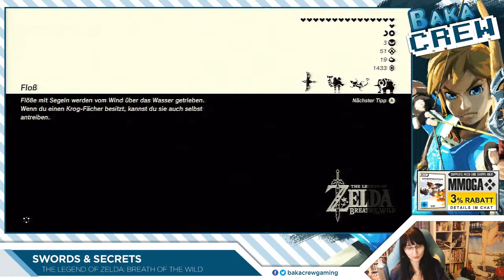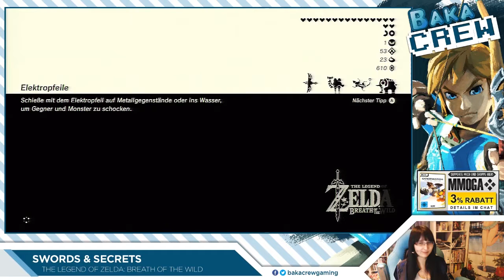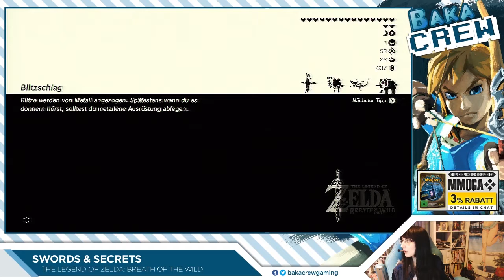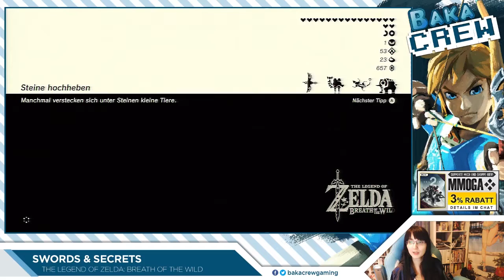[Swords & Secrets] The Legend of Zelda: Breath of the Wild #21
Tamara und Chris spielen für euch The Legend of Zelda: Breath of the Wild.

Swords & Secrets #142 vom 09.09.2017